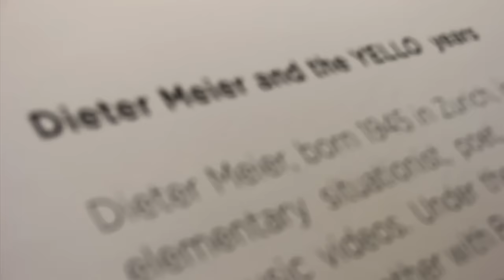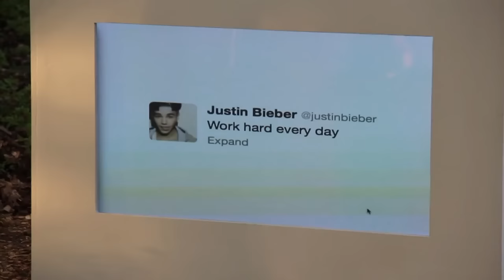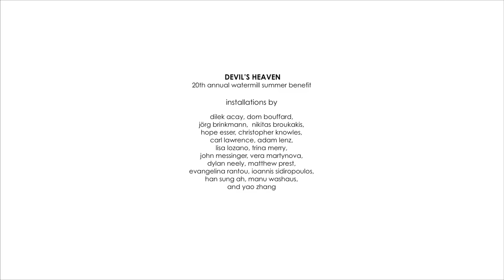Objectified: Watermill Center's "Devil's Heaven"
See if you can spot all 4 bodypaint installations including a special installation of "Objectified".

Special guests included Lady Gaga, Winona Ryder, Hugh Jackman, Alan Cumming, and Marina Abramovic.

The Watermill Center 20th Anniversary Gala
Filmed on location at the Watermill Center, July 27, 2013.
Shot and edited by Jesse Chen, Adam Lenz and Gabriel Messias.